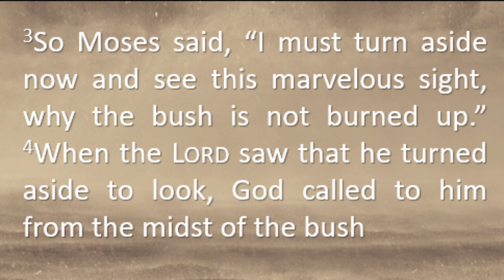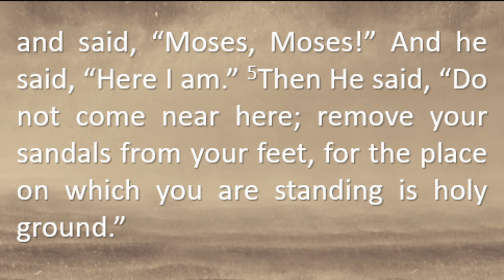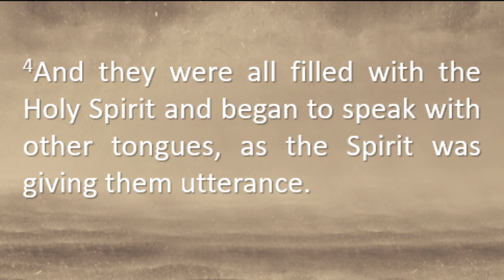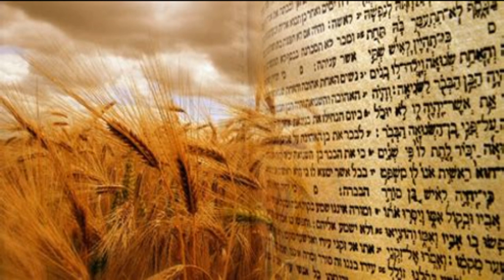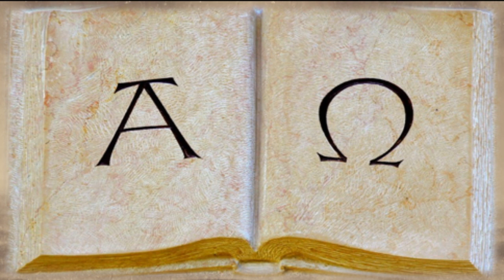Moab Time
Come join us at Westwoodpc.org or join us live on facebook at 10 am